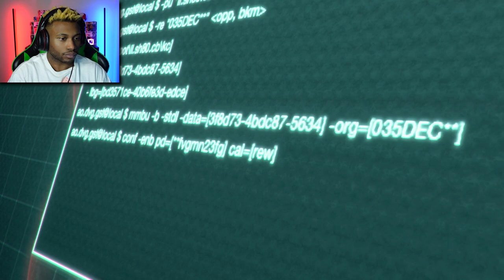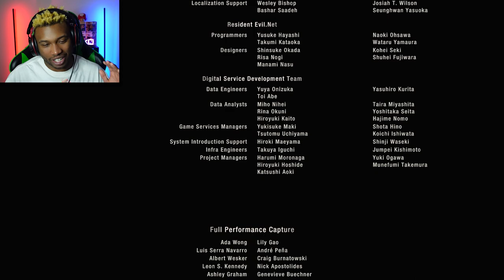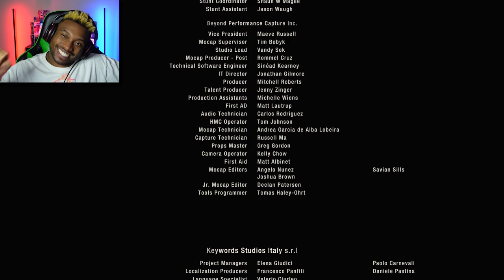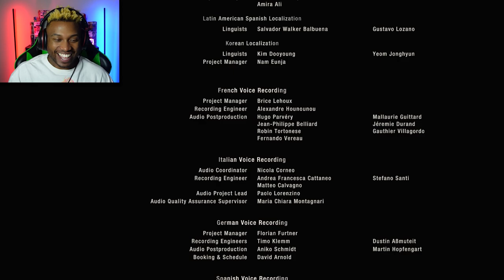Going Our Separate Ways | Resident Evil 4 Remake: Separate Ways DLC Ending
Ada finally catches up with Leon, and helps take down Lord Saddler once and for all! However, after going their separate ways... Ada and Weskers unfinished business remain. Choosing to depart from her assignment hints at a new chapter opening up for the Resident Evil universe...